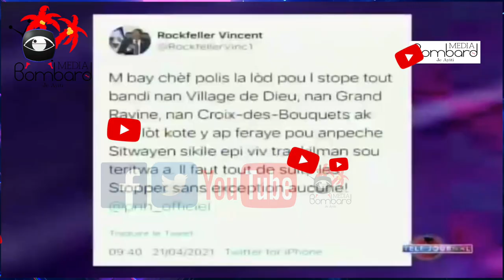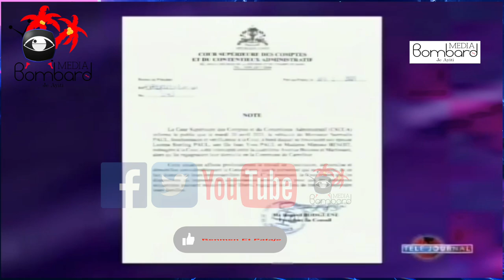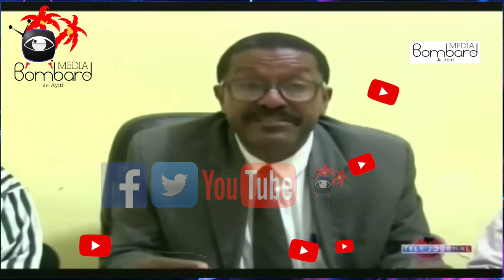Insecurite: Èske Legliz Katolik Ka Ede Trase Yon Fason Pou Kraze Bandi Ayiti?